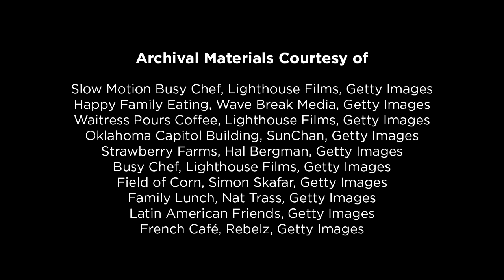"Oklahoma's Meal" - Oklahoma City, OK - LoyalTV E121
Chicken-fried steak, BBQ pork, and biscuits with sausage gravy. Black-eyed peas, fried okra, grits, corn, and squash. Plus, don't forget the cornbread on the side or pecan pie and strawberries for dessert. For many Oklahomans this is comfort food, common at church potlucks or Sunday dinner with family, but it's also the state meal of Oklahoma. This week on LoyalTV, join us in Oklahoma City as we find out how these delicious dishes became official.